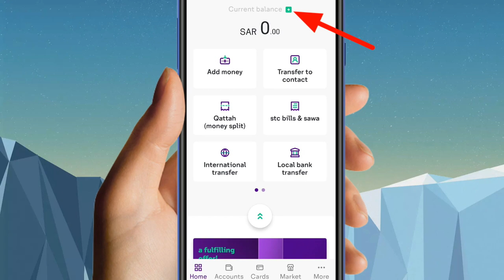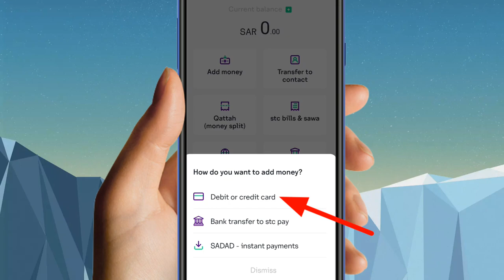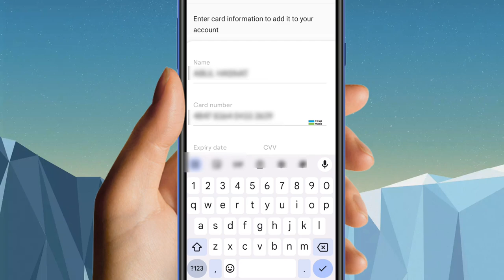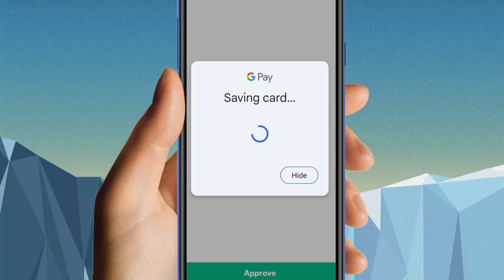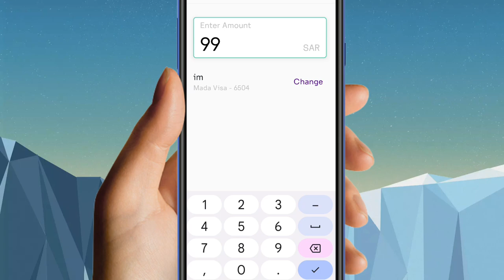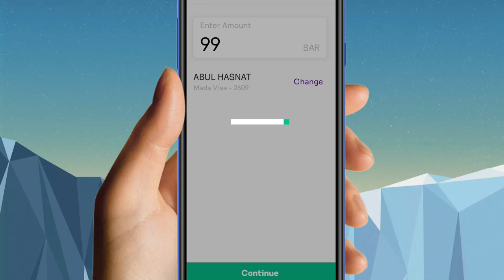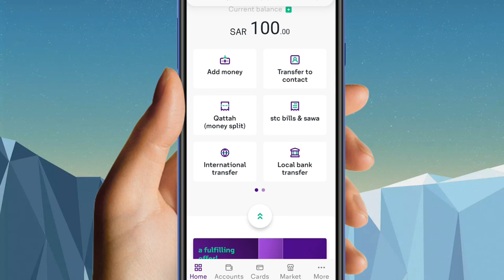Al Rajhi ATM Card se STC Pay me Paisa Kaise Add kare 2023 me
ہیلو دوستو میرا نام عمران ہے اور آج اس ویڈیو میں بتایا گیا ہے کہ (  Al Rajhi ATM add money in STC pay ) اس لیے اس ویڈیو کو مکمل دیکھیں شکریہ ❤️🙏

हेलो फ्रेंड्स मेरा नाम है इमरान और आज इस वीडियो में ये बताया गया है कि ( Al Rajhi ATM add money in STC pay  ) तो प्लीज़ इस वीडियो को पूरा जरूर देखें आप का शुक्रिया ❤️🙏

about video

Hello friends my name is Imran and today in this video it has been told that ( Al Rajhi ATM add money in STC pay  ) so please watch this video completely thank you❤️🙏

your question
al rajhi se stc pay me paisa kaise transfer kare
al rajhi se stc pay mein paise kaise transfer kare
stc pay me paise kaise dale
stc pay me paise kaise add kare
al rajhi se stc pay kaise kare
al rajhi account se stc pay me paise kaise transfer kare
al rajhi bank se stc pay me paisa kaise transfer kare
stc pay me paisa kaise dale
stc pay me paisa kaise add karen
al rajhi se stc pay me paise kaise transfer kare
al rajhi bank se stc pay me paisa transfer kaise kare
transfer money al rajhi bank to stc pay
how to transfer money al rajhi to stc pay
how to send money al rajhi to stc pay
transfer money al rajhi to stc pay
how to transfer money from al rajhi bank to stc pay
how to add money in stc pay
stc pay
al rajhi to stc pay transfer
how to transfer money from al rajhi to stc pay
al rajhi to stc pay
stc pay add money
al rajhi bank to stc pay
video link

hashtag